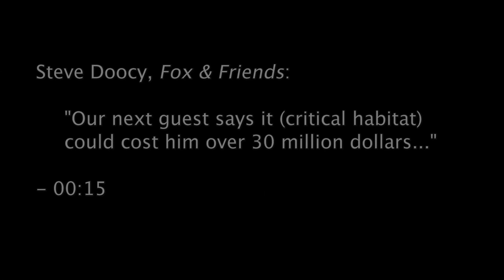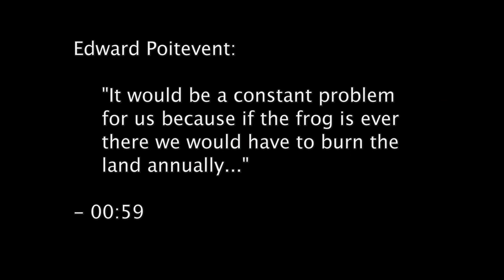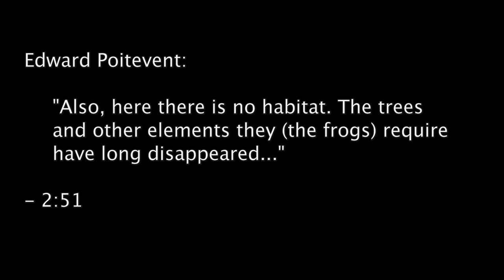USFWS Responds to Fox & Friends Video on Dusky Gopher Frog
On Monday, June 18, 2012, Fox & Friends broadcast a story about the U.S. Fish & Wildlife Service's designation of critical habitat for the dusky gopher frog. The story presented some misinformation about critical habitat and constraints placed on landowners by the Service. We have produced this video to clarify our work with the frog and its habitat.
Shot and edited by Jennifer Strickland, USFWS.